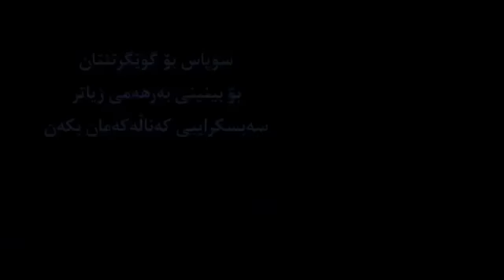11 June 2018